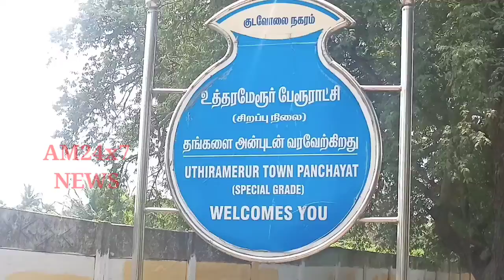உத்தரமேரூரில் கஞ்சா வியாபாரி சிறையில் அடைப்பு.